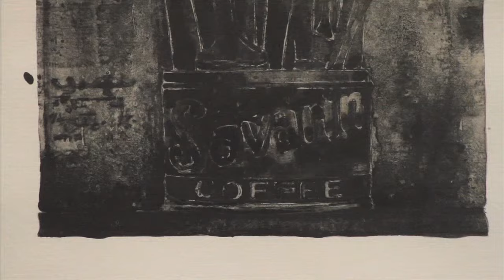Jasper Johns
Leslie Sacks Contemporary is pleased to announce an exhibition of prints by Jasper Johns, which will explore five decades in the career of this pivotal contemporary American artist. The exhibition will coincide with a major retrospective of Johns’ work at the San Francisco Museum of Modern Art.

Emerging on the New York art scene in the 1950s, Jasper Johns, along with Robert Rauschenberg, was a driving influence for the movements that followed Abstract Expressionism, including Pop Art, Minimalism and Conceptual Art. Johns became known early on in his career for his use of common symbols and motifs, such as
numbers, maps and the American flag. By continually reworking and revisiting these images in new contexts, Johns played with the form and geometry of iconic and mundane symbols, at times imbuing them and at other times distancing them from their complex representational meanings.

Johns’ interest in presenting familiar and potentially overlooked sights in a new emblematic light has evolved over the years to encompass a repertoire of motifs, including targets, cans of paintbrushes, light bulbs and crosshatching marks. In doing so, he has crafted an entire visual language consisting of found objects, art historical references and, occasionally, a discreet nod to his personal life. Throughout years of constant personal reinvention, Johns has maintained a disciplined and methodical approach, often playing with figure-ground relationships and bright primary colors in order to create images that are full of contained, yet vibrant energy.

Johns is known for his keen knowledge of art history and, since the beginning of his career, has been particularly influenced by Marcel Duchamp’s “ready-mades,” which turned everyday objects into pieces of art. Johns’ paintings such as the early Target with Plaster Casts, 1955 have incorporated pre-existing items. Many of his editions have also explored three-dimensionality, using objects and transfers. Johns made a print of Target with Plaster Casts in 1980.

Figure 7, from The Black Numerals Series, 1968, is a complex composition that shows the evolution of Johns’ experimentation. It merges diverse, yet equally recognizable symbols – Leonardo DaVinci’s iconic portrait of Mona Lisa and the commonplace numeral seven – in a cryptic pairing. Gestural scribbling conflates the picture’s planes and any meaning is oblique.

In another nod to art history, Johns introduced the crosshatch into his repertoire of symbols during the 1970s, taking the pattern from a quilt in the Edvard Munch self-portrait, Between the Clock and the Bed, 1940-43. While the Crosshatch series focuses exclusively on the geometry of the pattern, similar abstract, linear markings have
been used in a number of different iterations. They appear in Johns’ Corpse and Mirror series, and constitute the background for a number of other works.

Later works show Johns inventing new symbols, while continuing to revisit others. The Seasons, 1989 is a complex print based on a series of paintings of the same title. The piece includes repeated images of a ladder and rope, portions of other Johns paintings, a sliver of crosshatching, references to DaVinci and, most uniquely, a portrayal of Johns himself in the form of an outlined shadow. A 2004 print, Bushbaby, also explores a multitude of “Johnsian” symbols, including a totem-like figure, pieces of lumber and string, another picture within a picture and a harlequin pattern. Both works are the artistic equivalent of Rubik’s cubes, puzzles that Johns challenges viewers to decipher using both their knowledge of art history and, more importantly, their knowledge of Johns himself. It is only through understanding the story behind each symbol and the evolution of each motif that the true significance of Johns’ art is revealed.